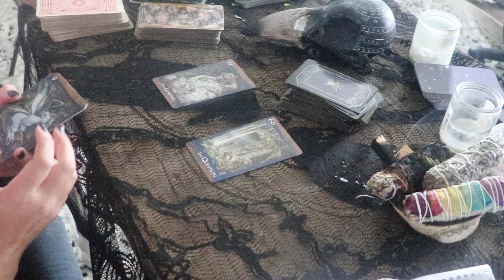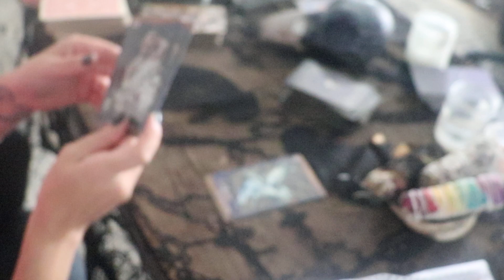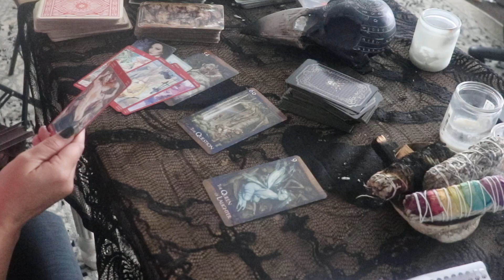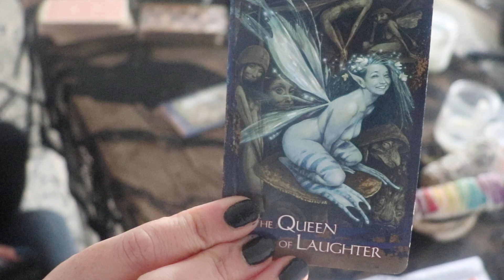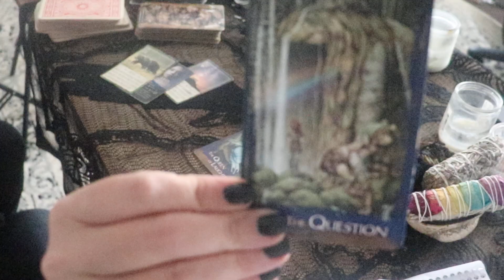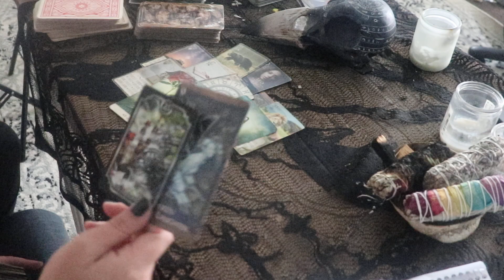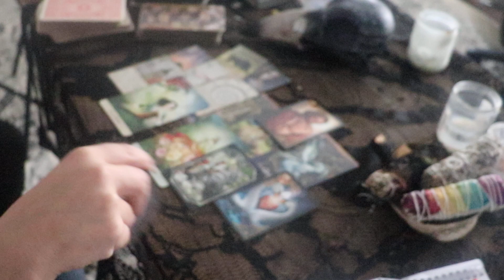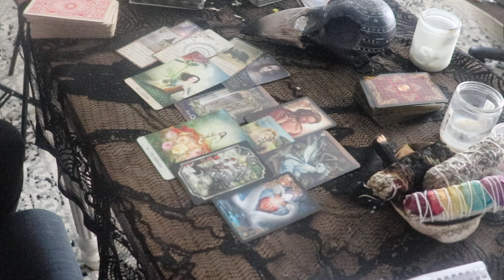Aquarius Tarot ~ THE BIG QUESTION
Membership Levels:
-Tribe Mind
Daily Moons & Astro Chat
Guided Meditations

- Tribe Body
All perks from Tribe Mind +
Daily Sun Salute Practice & Pranayama
Yoga Flow classes (dance & yin)

(Aries, taurus, gemini, cancer, leo, virgo, libra, scorpio, sagittarius, capricorn, aquarius, pisces,  July 2022, August 2022)